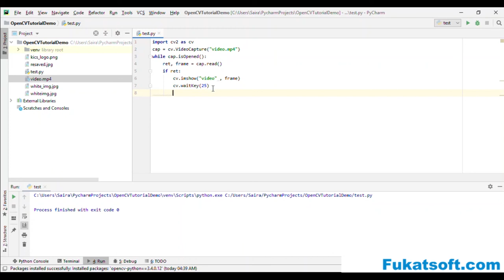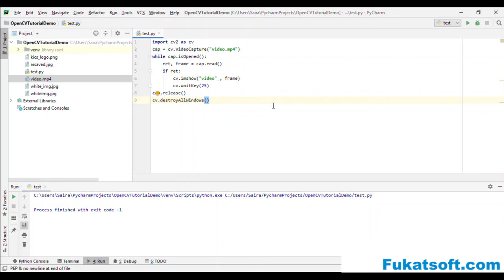OpenCV Tutorials For Beginners (07) || Video Read and Display Using OpenCV || Urdu || Hindi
Welcome to OpenCV tutorials for beginners, in this video we will learn how to read and display video using OpenCV in python.
OpenCV tutorials for students and beginners by Saira Jabeen